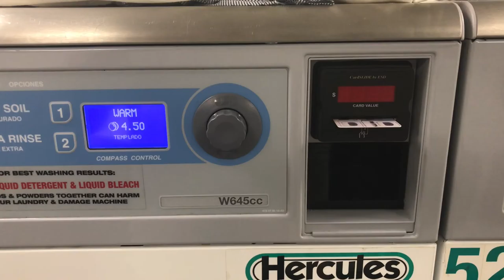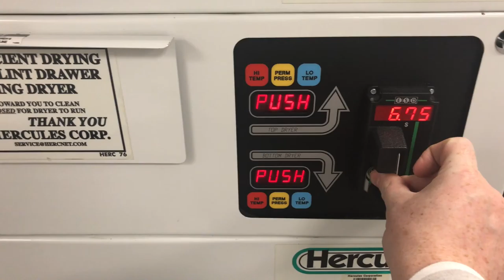Why I gave up my 6 figure salary... - Family Vlog - New York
...so I can clean windows...

MY GEAR;

Microphone: Rode VideoMic Me Directional Mic for Smart Phones

-~-~~-~~~-~~-~- A Family Vlog
As an Immigrant who moved to USA this is how my life progress and my family grows
Life with a kid called Alexander
and wife Melissa

Family lifestyle Vlog that is family friendly and advertiser safe